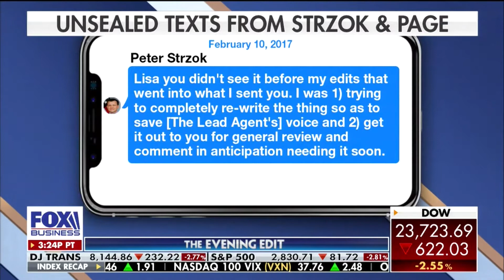Danny Coulson Live Shot - 2020.05.01 - Fox Business